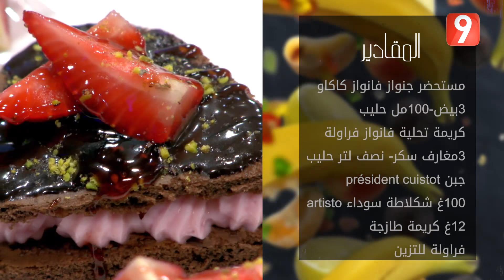كاوجينة - الحلقة 07 الجزء الثاني